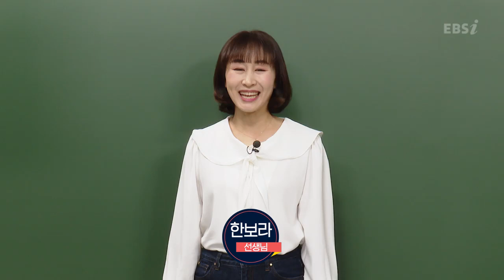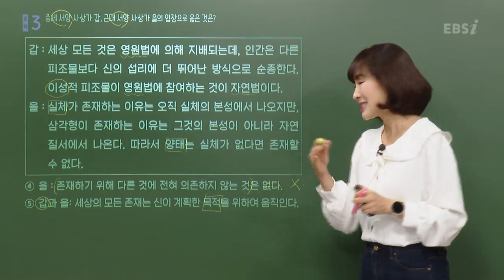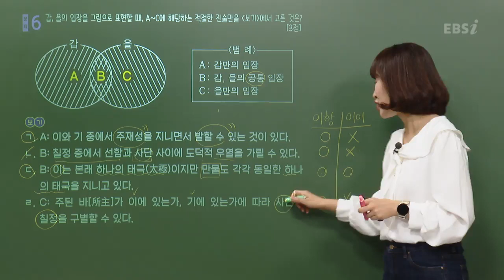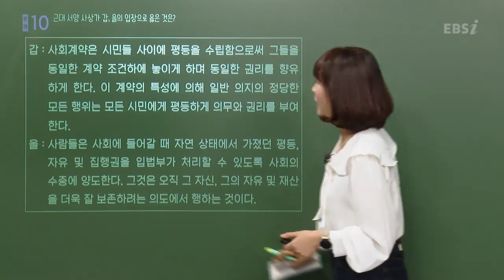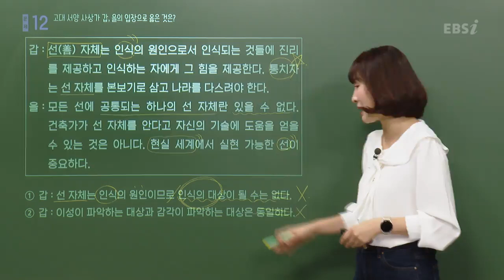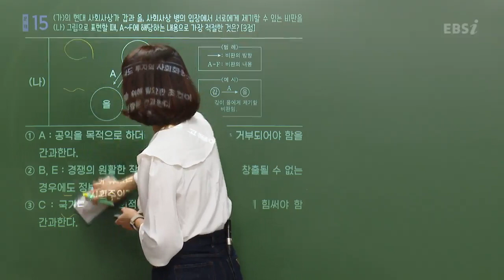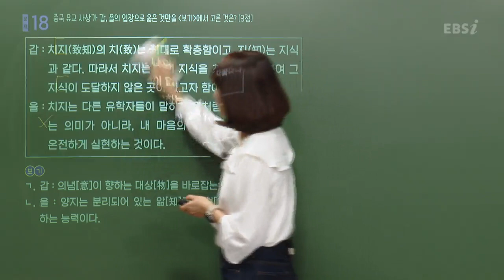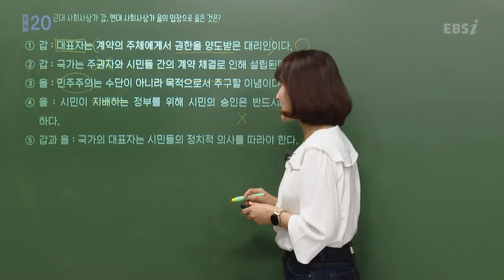[2023학년도 고3 대학수학능력시험 해설강의] 윤리와 사상 - 한보라 쌤의 해설강의